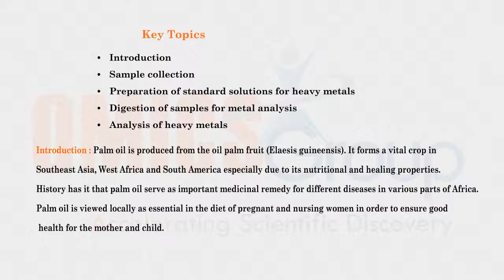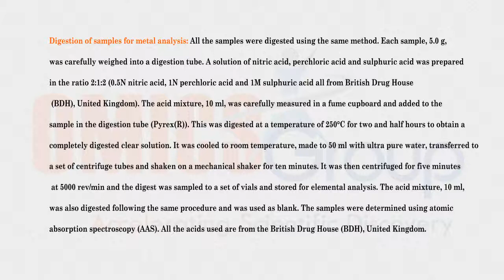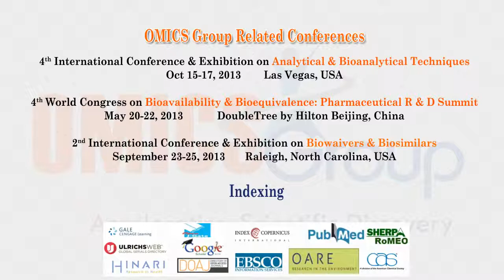Journal of Bioanalysis & Biomedicine JBABM 04 092 OMICS Publishing Group